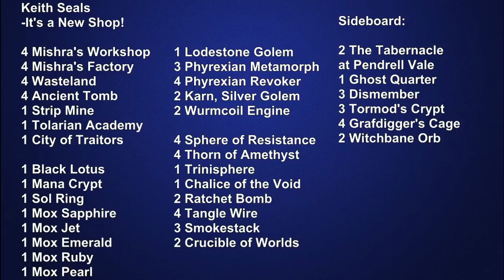TMD VL: Season 3 Playoffs - JP Kohler (0-0) vs Keith Seals (0-0)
Second match has one of many upcoming shops mirrors for the night!